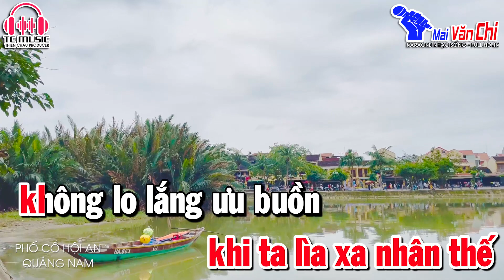Karaoke Cát Bụi Cuộc Đời Tone Nữ Nhạc Sống Mới Nhất | Mai Văn Chi